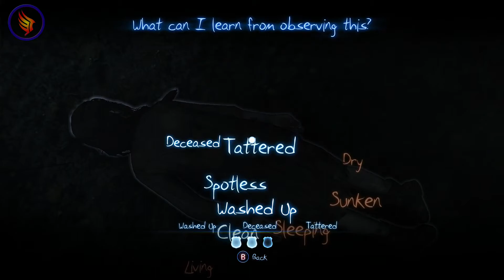Murdered: Soul Suspect Game Review - (1080p Murdered: Soul Suspect Gameplay)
Welcome to my thoughts and opinions on the game "Murdered: Soul Suspect". It has not long been released and I've had the chance to play it and I thought that I would share my first impressions and thoughts with you. Let me know if you have it and if you don't, you should as it's amazing!